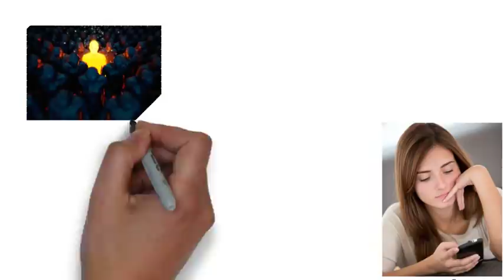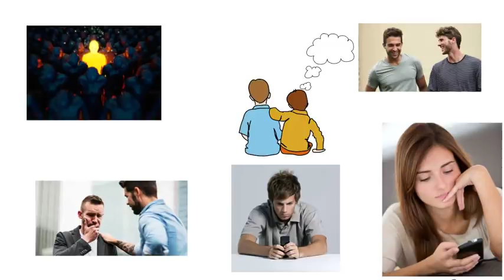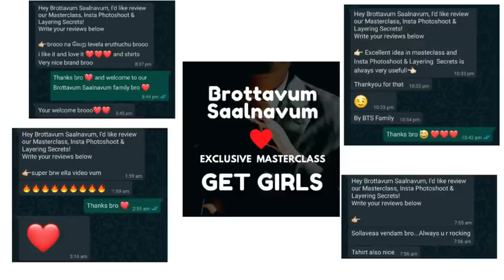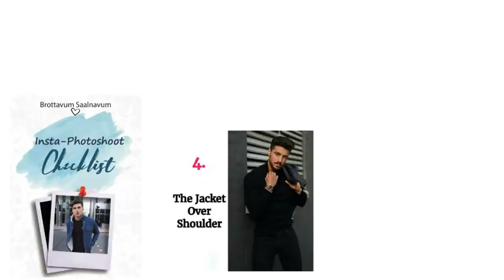ONE SECRET TRICK TO USE ON ANY GIRL AT NIGHT!!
For Easy Orders Whatsapp to : 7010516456